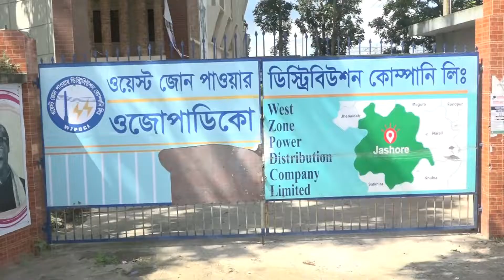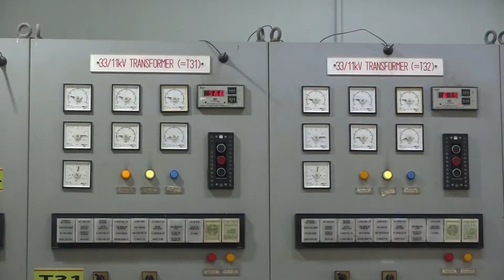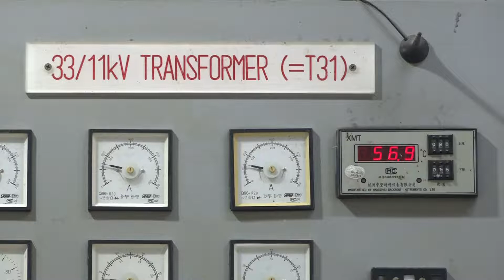এক ঘন্টা করে দিনে সর্বোচ্চ ৪ বার হবে লোডশেডিং। Bengalijournal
বিদ্যুৎ সাশ্রয়ের অংশ হিসেবে যশোর শহরে এলাকা ভিত্তিক এক ঘন্টা করে দিনে সর্বোচ্চ চারবার লোডশেডিংয়ের(Loadshedding) উদ্যোগে নিয়েছে বিতরণ সংস্থা ওজোপাডিকো। এছাড়া পল্লী বিদ্যুত সমিতির দাবি তাদের বড় ধরণের ঘাটতি নেই। তবে সরবরাহ কম পেলে প্রয়োজন অনুযায়ী লোডশেডিংয়ের(Loadshedding) উদ্যোগ নেয়া হবে। পাশাপাশি বিদ্যুৎ ব্যবহারে সাশ্রয়ী হতে প্রচারণা চালানো হচ্ছে বলে জানিয়েছেন সংশ্লিষ্টরা।
Please Check Important News & Videos. Thanks.